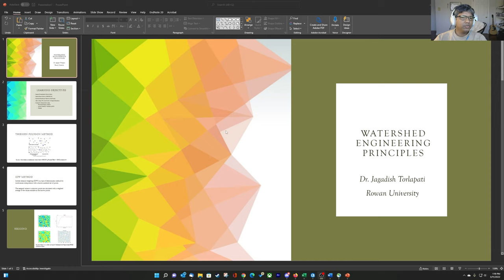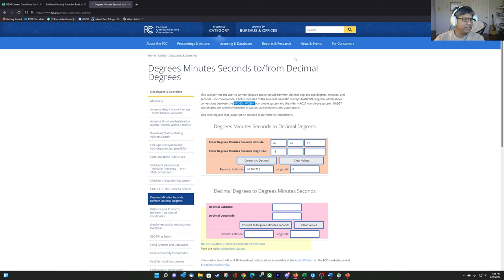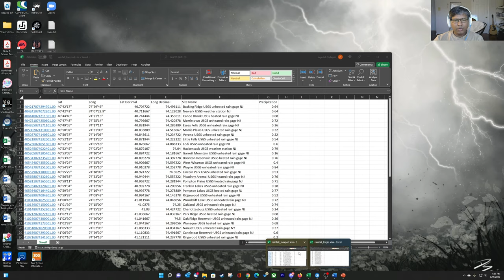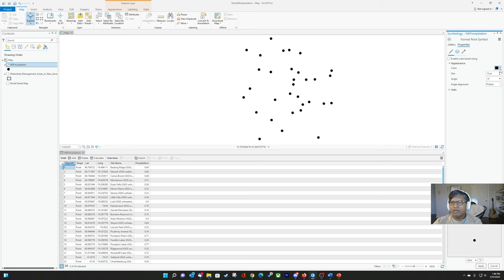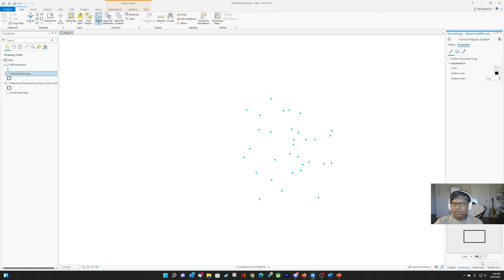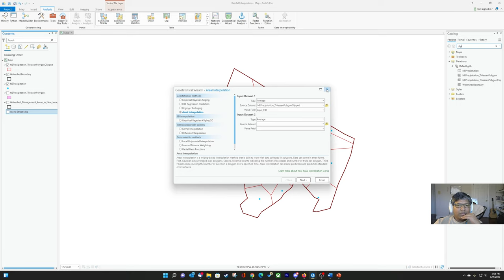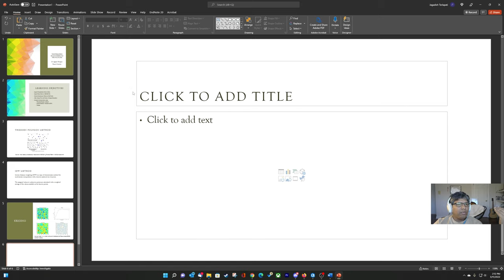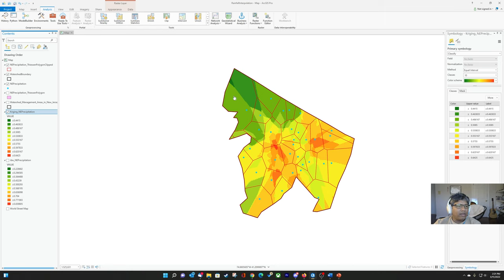Rainfall Interpolation using ArcGIS Pro (Thiessen Polygon, IDW & Kriging)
This video shows you how to export the rainfall data in Excel file to ArcGIS Pro and complete interpolation using Thiessen Polygon Method, IDW and Kriging methods.